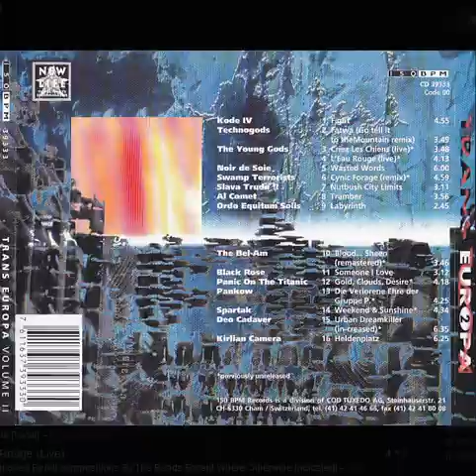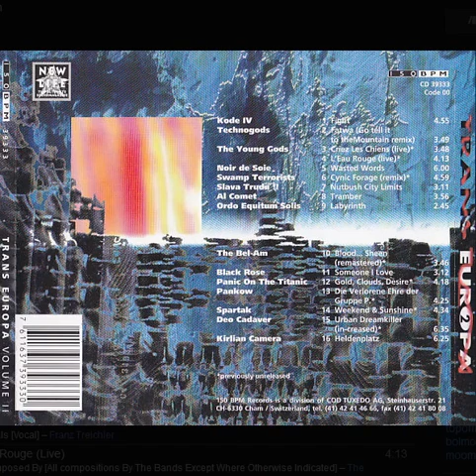Swamp Terrorists - Cynic Forage (Remix)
From 1993, Trans Europa 2 (Swiess-Italian Techno-Crossover) CD